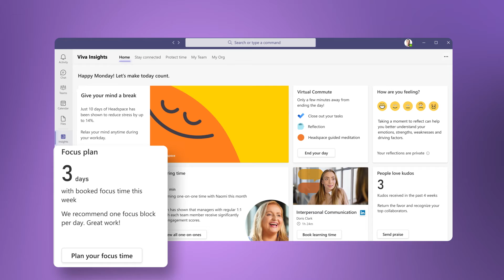What is Microsoft Viva Insights? A powerful tool to drive a productive employee-first enviroment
With Viva Insights you can:
Protect time – Find more time to eliminate distractions, stop multi-tasking, and focus on core priorities
Send praise – Send acclaim to employees and co-workers, either in a private chat or in a Teams channel conversation
Reflect – Take a moment to check in with themselves, to reflect on how they’re feeling
Headspace – Experience a guided meditation from Headspace
Take a break – During the workday, take an occasional one-minute "breathing break."
Start a virtual commute – Mindfully close out their workday
Use Microsoft To-Do – Take action on a task in their to-do list